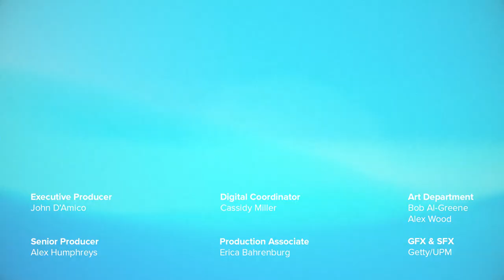Up Your Table Tennis Game By Playing Against This Smart Robot | Strictly Robots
Table tennis company JOOLA and iPong teamed up to make a robot that can go head-to-head with table tennis champions – or help your game if you're just a beginner.